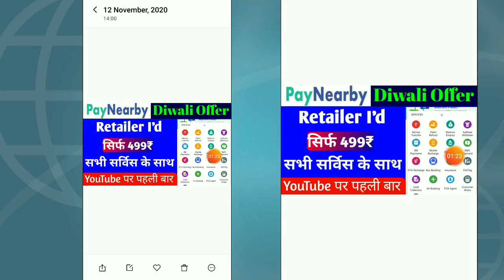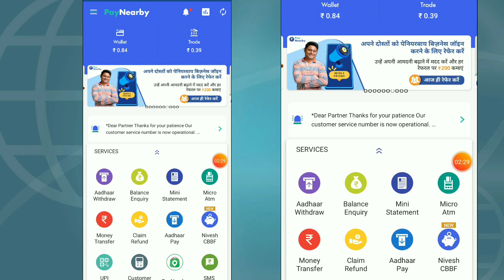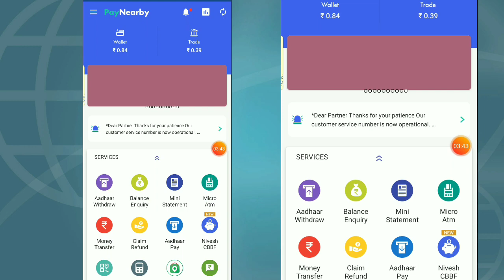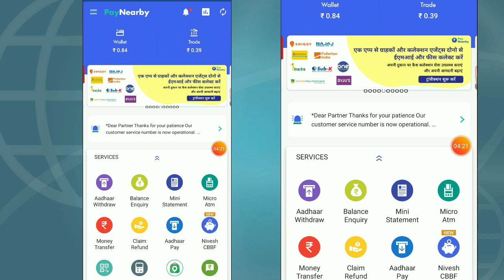Paynearby account kaise bnaye 2020 | Paynearby account kaise banaye | Paynearby Ay tech ! aeps id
Aeps या recharge portal लेने के लिए सम्पर्क करे 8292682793 whatsapp ❤️

                          🌸 Keep loving 🌸
                      🌸 Keep supporting 🌸